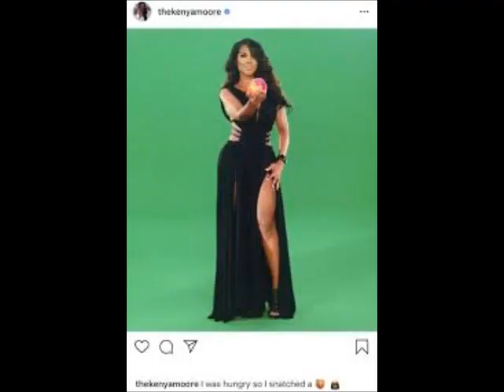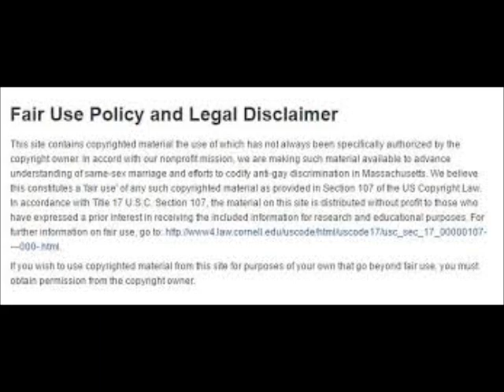Kenya Moore Wants To Recast The Members Of The RHOA Because She Is Bored Marlo She Wants Gone Review